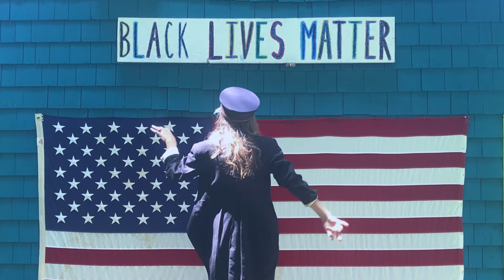SWITCH IT UP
music and text: Jim Matus and Laila Salins; video, Laila Salins; painting by Mar Shy Sun; recorded at the Chesterfield Gorge Recording Studio (MA), June 2020, performed and arranged by the Matus Salins Marching Band (vocals, laoutar and guitar).
"switch it up": words used by Terrence Floyd at the memorial of his brother, George Floyd, encouraging people to find a different way moving forward.

blood on our hands - another "red summer"
scorching all of us in this aching metropolis
if we still have a shot on this pale blue dot
hate needs to shut up and love needs to stand up
Chorus:

phantoms come dancing into the light
switch it up – switch it up
a cry to unite brown black and white

pull off the blinders, gotta make things right now
ask any of the many millennials, but first – sir
put away the pepper spray, lay down your gun
ask any of our elders who marched long ago
with battle lines drawn - can justice finally be won?

Bridge:
ask any of the many millennials, but first, lay down your gun
ask survivors from the Holy Week uprising: can justice finally be won?

line up till it pulls the sun - line up everyone